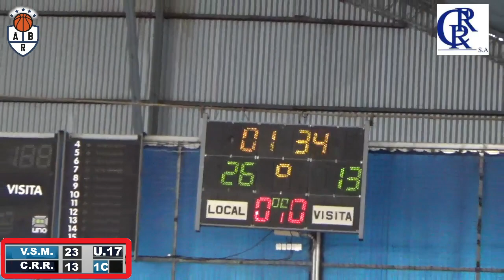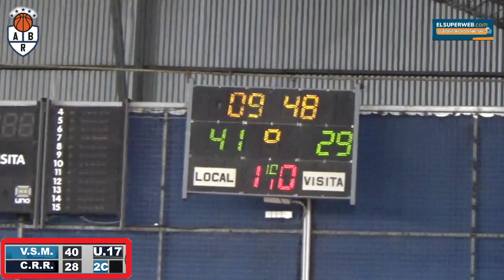Villa vs Regatas Rcia U 17 1er Tiempo (3er P C)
Estadio Club Villa San Martín
Fecha 30/11/2021
Inicio: 19,00 hs